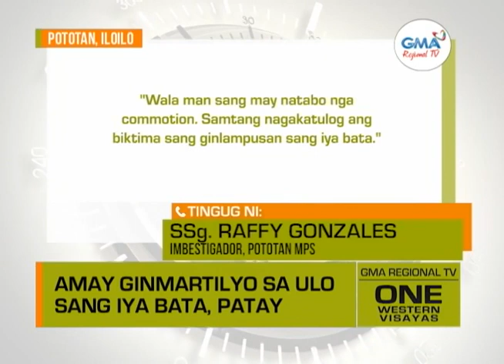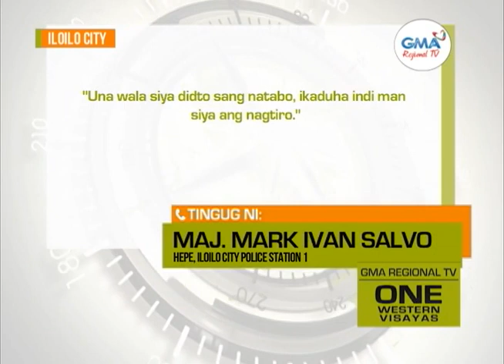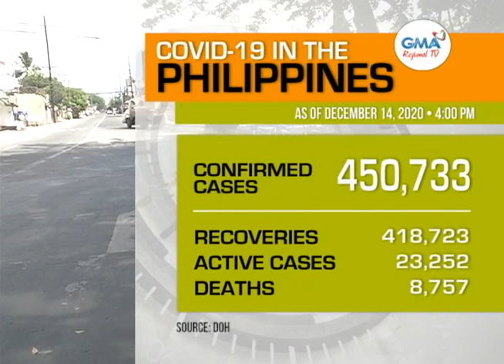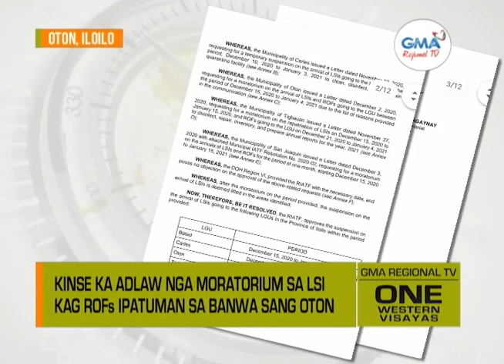One Western Visayas: December 14, 2020